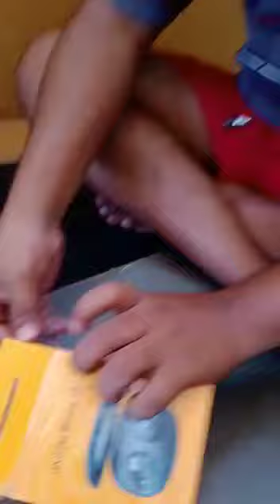Branded men's clothes / Resellers most welcome / Branded Watch / Branded Shoes / wholesaler / single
Hi Friends

We Deal in all types of men and women product from other main Dealer so you wl surely get best price in the market

Work from Home good Busniess opportunity we are Dealing in all product Directly to Wholesaler I am from mumbai

Reseller Most welcome for daily updates save my Number (Macky - 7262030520)  joint me broadcast

4- Instagram ID

vjfashionmart